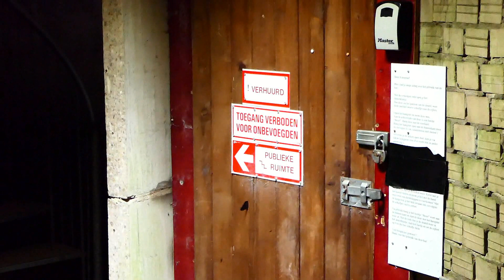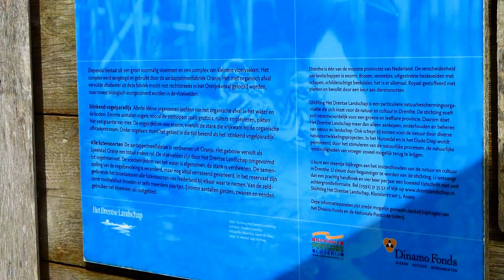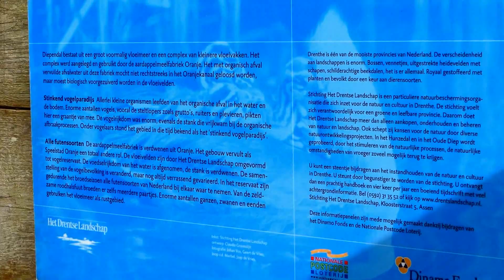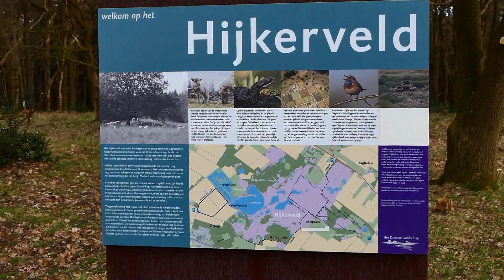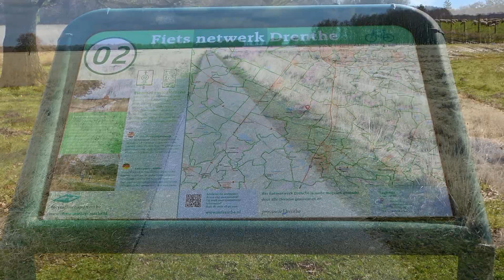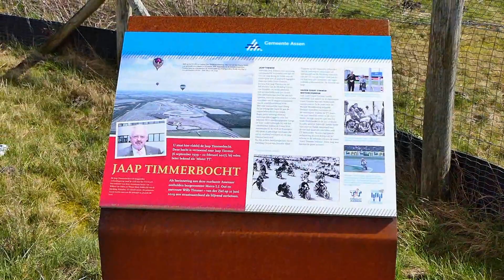Van Vogelreservaat Diependal bij Oranje naar Assen 23 03 2023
Via Smilde naar Oranje (niet op film)  van Diependal terug via Oranje en
Hijkerveld , langs het TT Circuit en  Baggelhuizerplassen naar Assen